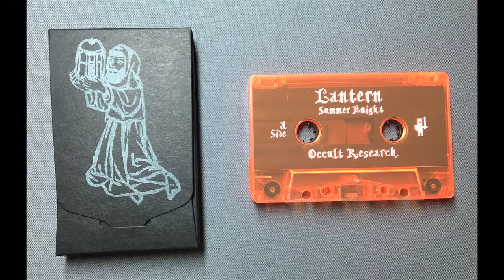Lantern -- Eden Park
Occult Research ‎– OR0020
Limited Cassette & 8 x Digital File
2017, US